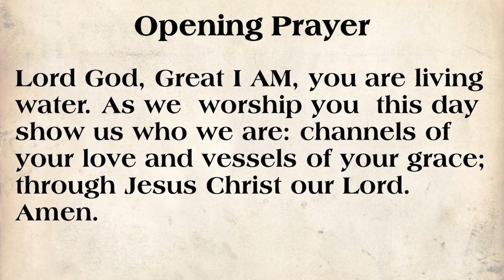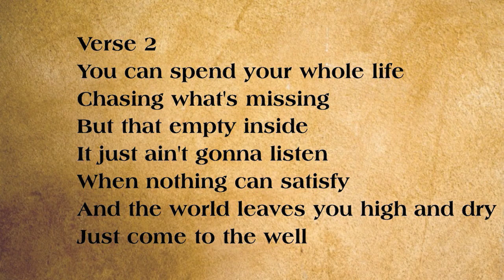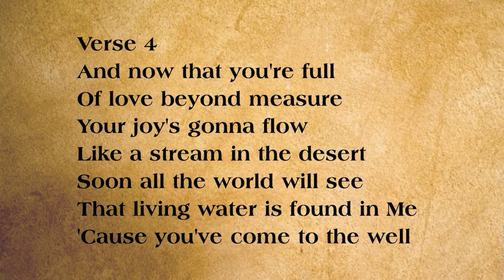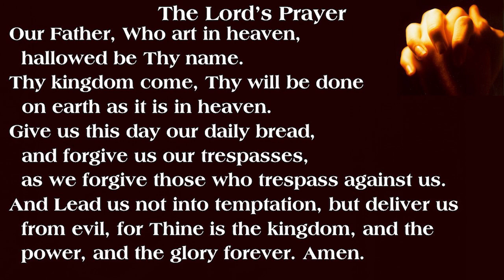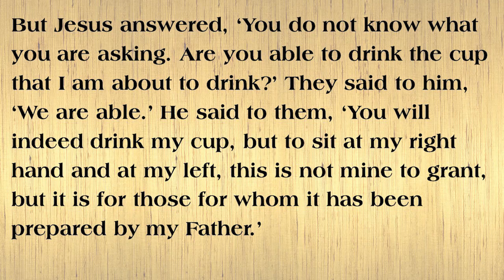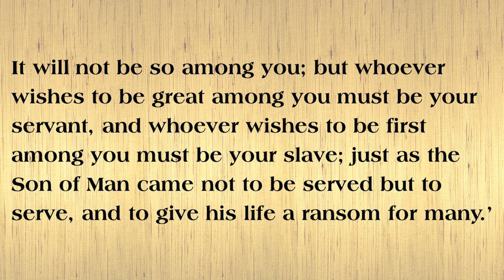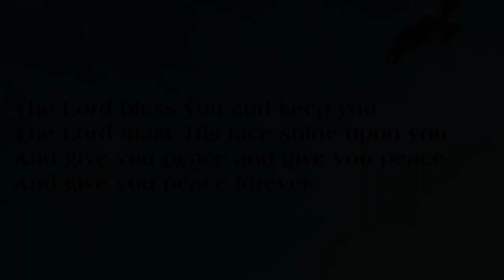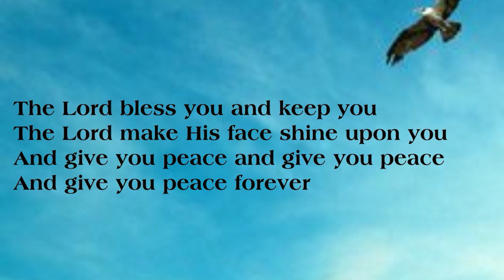Worship Service March 12, 2023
Strasburg UMC

Matthew 20:20-28
Habits Sermons Series: Servant Leadership

Rev. John Haynes, Jr., Pastor, Rich Giersch, guitarist (Song)
CCLI:  3253999 and CCLI for streaming: 20298288

Worship resources from Feasting on the Word Worship Companion, Westminster John Knox Press, 2014. Used by permission